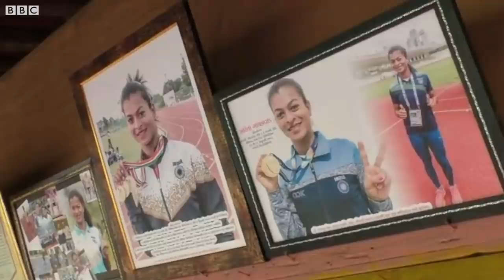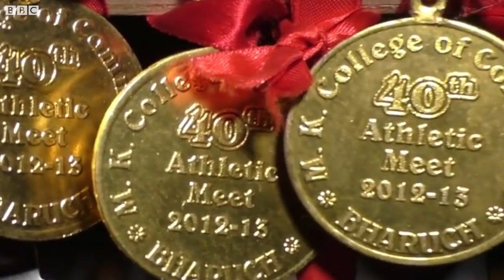Sarita Gayakwad : ડાંગના આદિવાસી ગામથી શરૂ કરીને DySP બનવા સુધીની કહાણી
ડાંગના એક નાનકડા ગામમાંથી આવતા આદિવાસી પરિવારમાં ઉછરેલા સરિતા ગાયકવાડ. જેઓ પોતાના જુસ્સા અને સાહસના જોરે આજે ગુજરાત પોલીસમાં નાયબ પોલીસ અધીક્ષકના પદ સુધી પહોંચી શક્યા. ગુજરાત પોલિસમાં પસંદગી થતા સમગ્ર રાજ્યમાં તેમની સરાહના થઈ રહી છે.

પરંતુ ભાગ્યે જ કોઈને ખબર હશે કે સરિતા ચાર કિલોમીટર ચાલીને સ્કૂલ જતાં, માથે બેડાં ઉંચકીને પાણી લાવતા અને સ્પોર્ટ્સમાં ભાગ લેવા માટે તેમની પાસે શૂઝ નહોતા.

સાંભળો સંઘર્ષથી સફળતા સુધીની સરિતા ગાયકવાડની કહાણી, તેમના જ શબ્દોમાં...

તમે અમારી સાથે જોડાઈ શકો છો :

JioChat Channel : BBC Gujarati
Helo : BBC News ગુજરાતી
ShareChat : bbcnewsgujarati